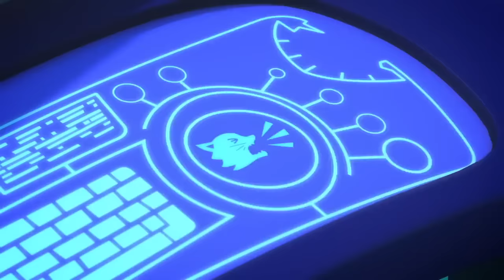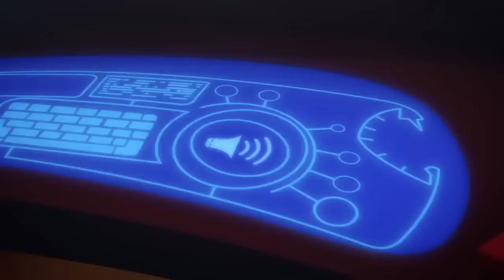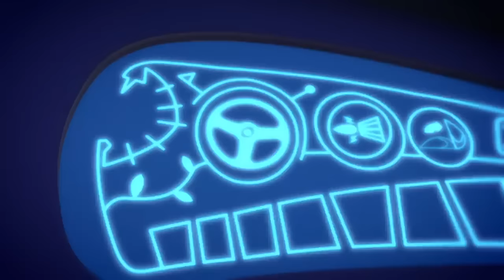Catboy Squared | PJ Masks